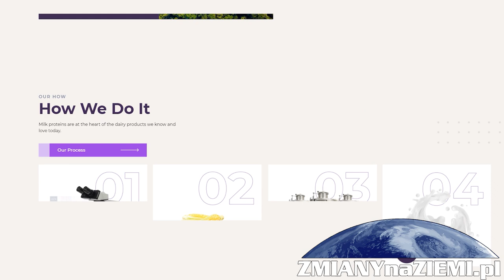Mleko mogą wytwarzać mikroorganizmy! Krowy przestaną być potrzebne?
Naukowcy twierdzą, że krowy nie będą wkrótce niezbędne do produkcji mleka. Pozwoli na to nowa technologia, zdolna do zaprogramowania mikroorganizmów, do produkcji mleka o wymaganych właściwościach. Mleko roślinne przy użyciu tej technologii, jest  teoretycznie zdrowsze niż prawdziwe mleko. Produkuje się je bez wielu szkodliwych składników znajdujących się w zwykłym mleku, takich jak antybiotyki czy hormony, które czasami mają negatywny wpływ na organizm.